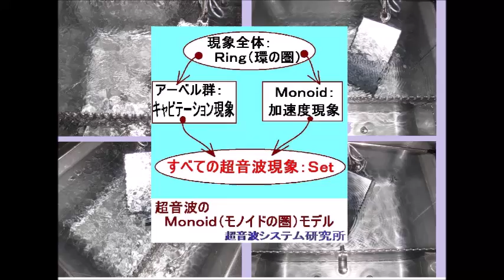Ｍｏｎｏｉｄ（モノイドの圏）を利用した超音波制御